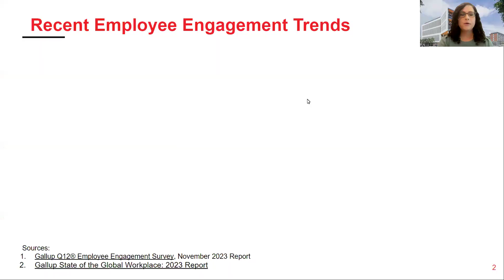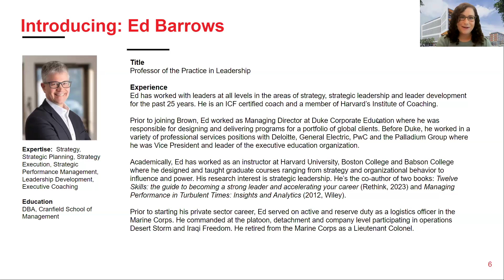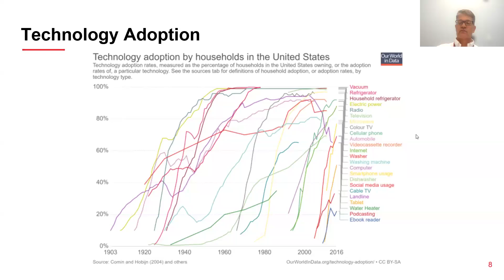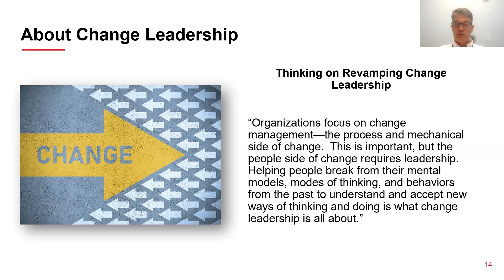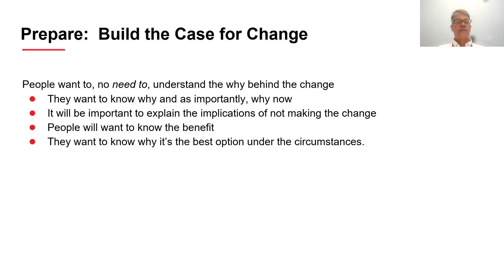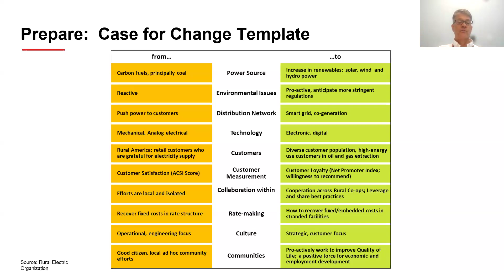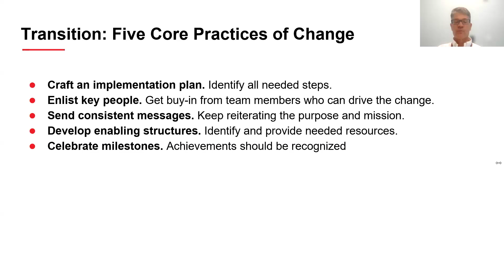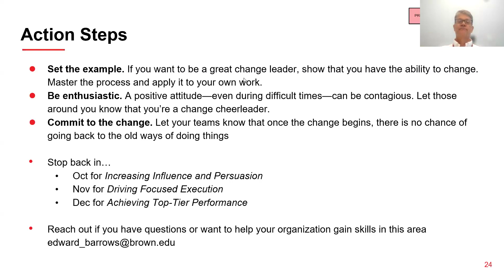Lessons in Leadership: Revamping Change Leadership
Change leadership is no longer the exception–it is a constant in the workplace. However, attempting it too quickly or without considering the director's collateral effects often leads to failure. Following a structured process can make the crucial difference to any change effort large or small. At the completion of this webinar you will be able to:

·        Prepare yourself and your team for change

·        Implement change initiatives more quickly

·        Sustain focus on the change period